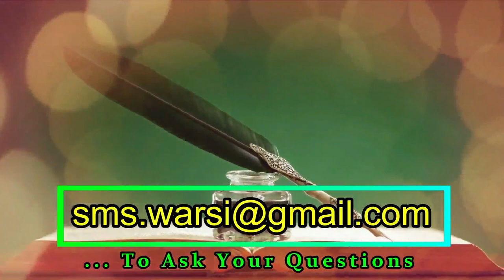Kya Juthe Pani Se Wuzu Ho Jayega | Kafir Ke Juthe Pani Se Wuzu Hoga Ya Nahi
(NEWS & Update) 📰 📅⏰
Aane Wali Videos & Live Timing Dekhen

मुस्लिम या गैर मुस्लिम के जूठे पानी से वुज़ू होगा नहीं